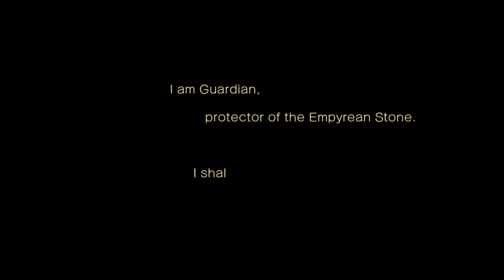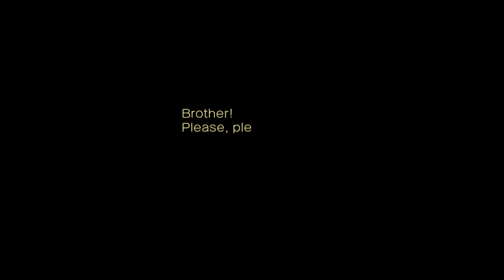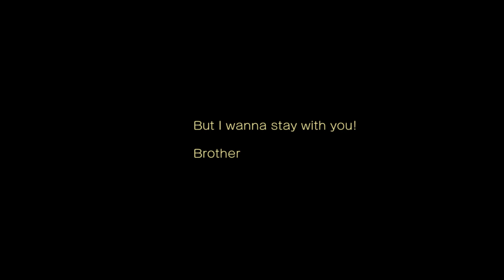Edgey Plays Blade Strangers: Liongate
This isn't Game of Thrones dude!!